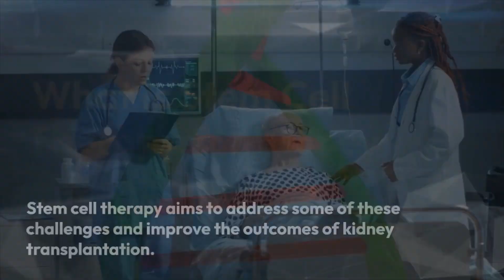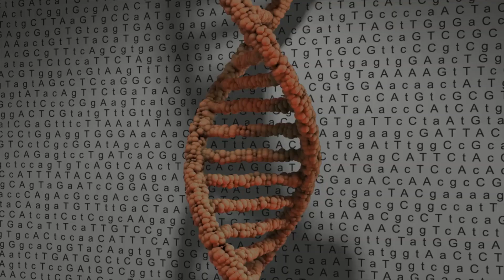Stem Cell Therapy for Kidney Failure | Stem Cell Therapy for Kidney Disease in India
Stem cell therapy for kidney failure involves using stem cells to treat or improve the condition of individuals with end-stage kidney disease.

The primary goal of this therapy is to promote kidney tissue repair, regeneration, and functional improvement, potentially reducing the need for dialysis or kidney transplantation.